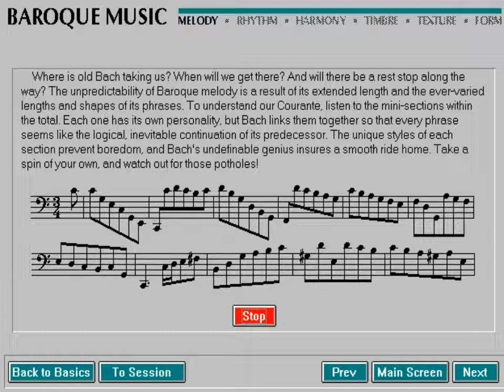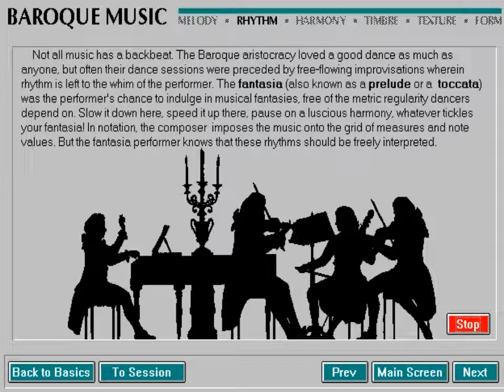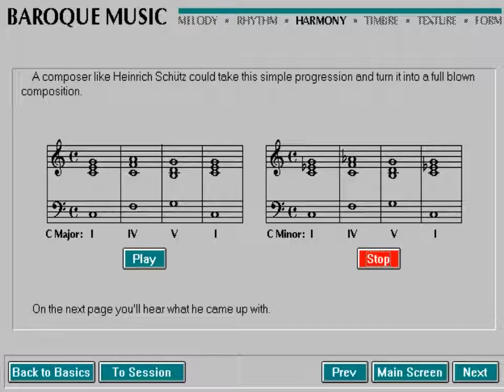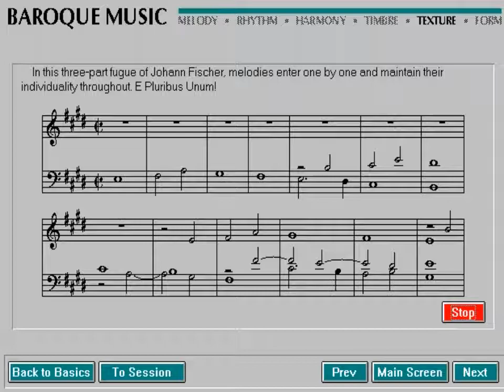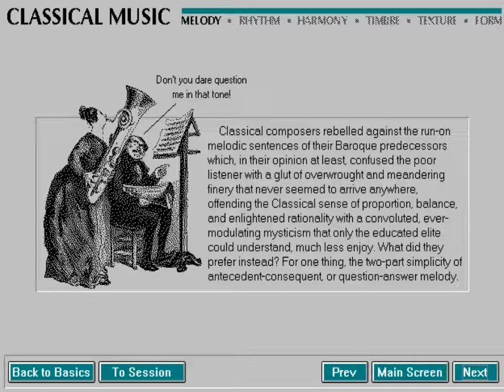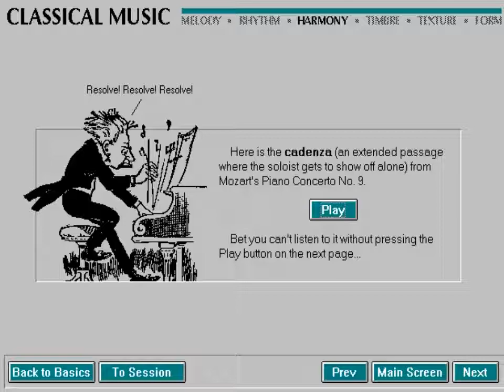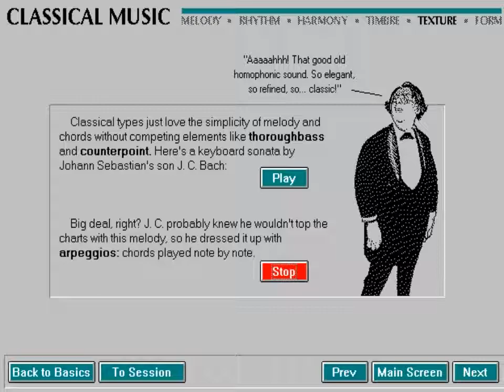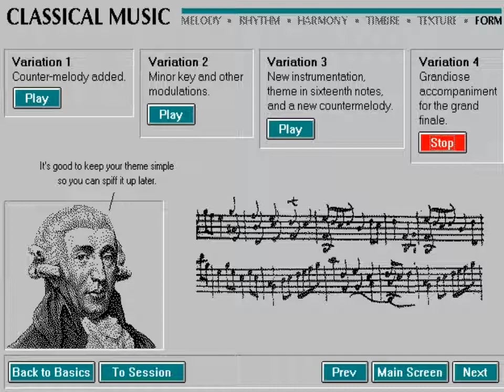MIDI MusicShop: Music Mentor CD-ROM (1992) - Part 3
Music Technology Associates
1991-92